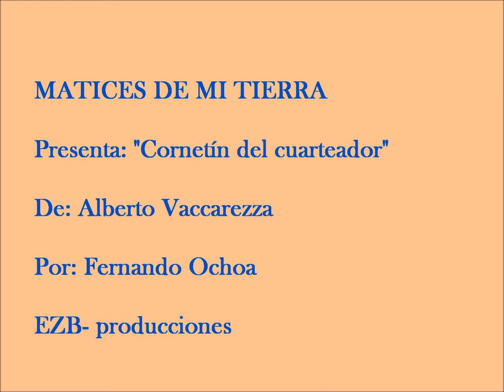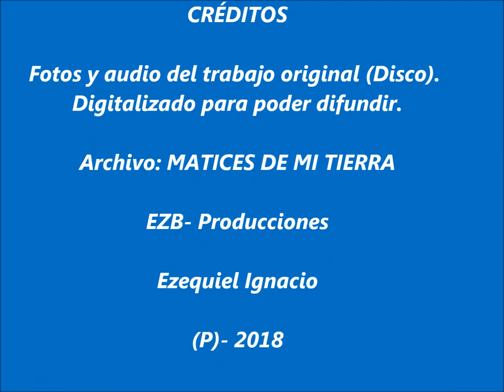Fernando Ochoa: "Cornetín del cuarteador"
Este y otros temas se difunden en el programa radial Matices De Mi Tierra, los domingos de 10 a 12 hs por Radio Vida FM 104.3